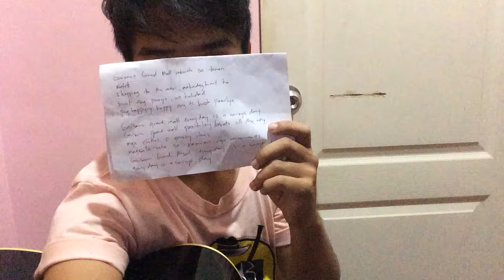Gaisano Grand Mall theme song guitar cover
Gaisano grand mall theme song, wala kasi magawa hehe lagi ko naririnig sa mall